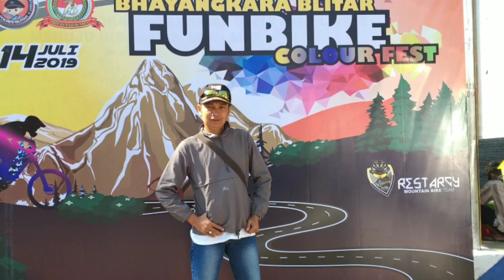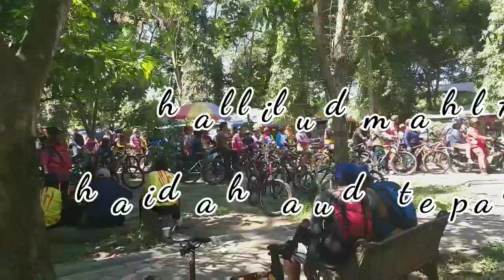Fun Bike Polres Blitar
Cuplikan saat ngikuti funbike dalam rangka ulang tahun bayangkara yang ke 73